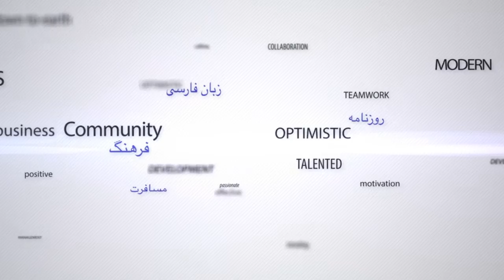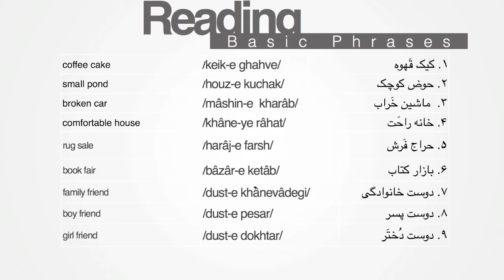Learn Persian/Farsi Alphabet -17. Reading Short Phrases